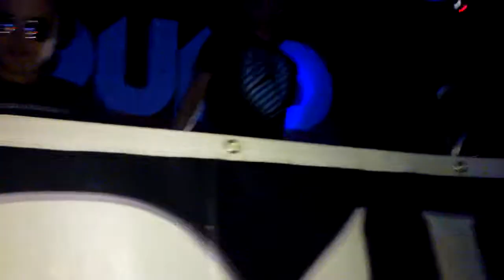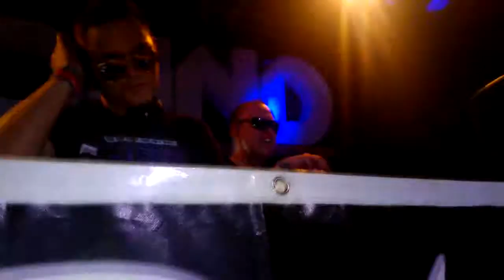Insound Presents Da Tweekaz @ Spazio A4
Insound Presents
Da Tweekaz
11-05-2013